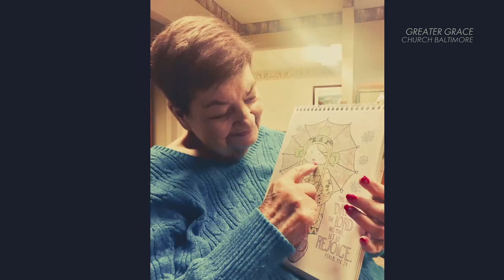Barbara Ann Johnson - Face to Face Service // Greater Grace Church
Held at the Greater Grace World Outreach in Baltimore, Maryland.